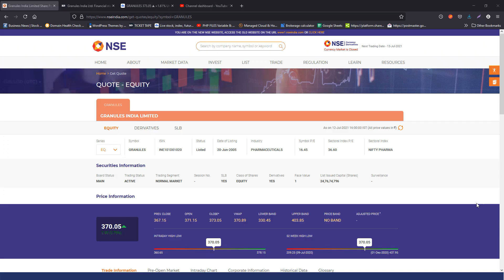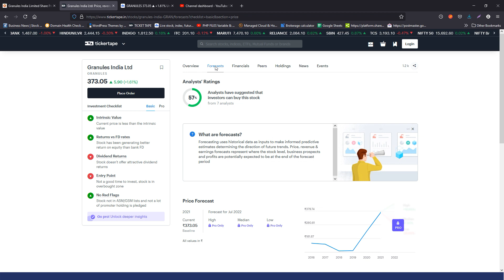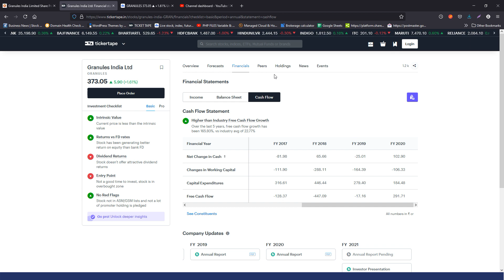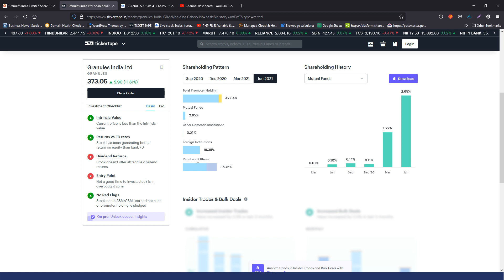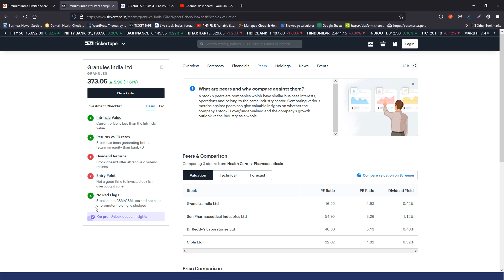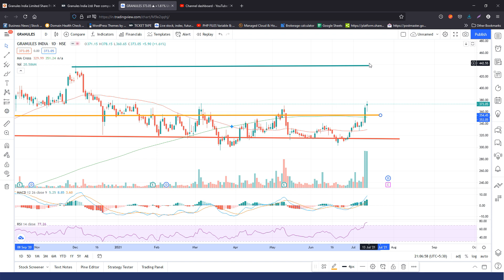Granules India | Granules India Latest News | Granules India Latest update | Granules India Analysis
Granules India FAQs:
Is Granules India a good buy for long term?
Is Granules India a good company?
How does Granules India make money?
Does Granules India give dividend?